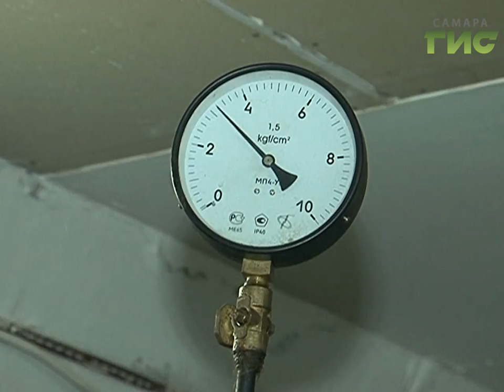Новости спорта (30.06.17)